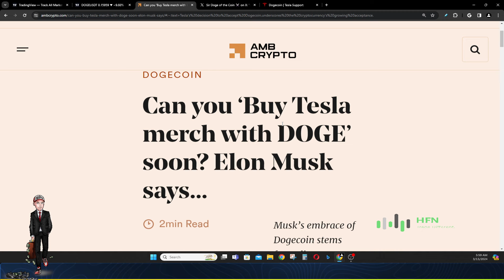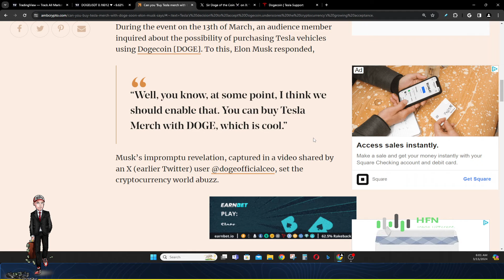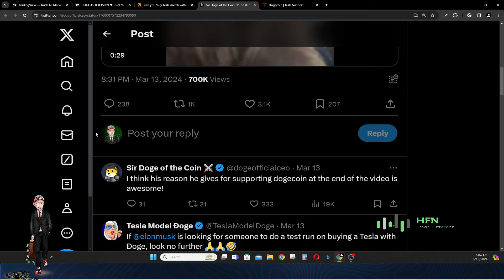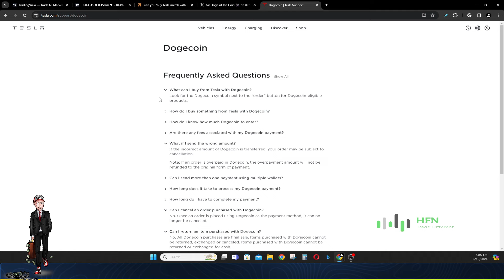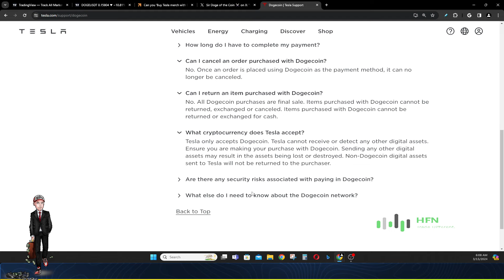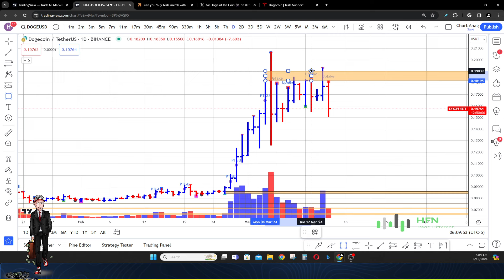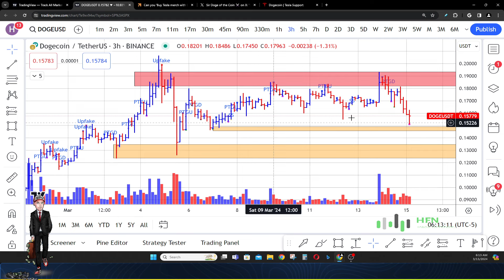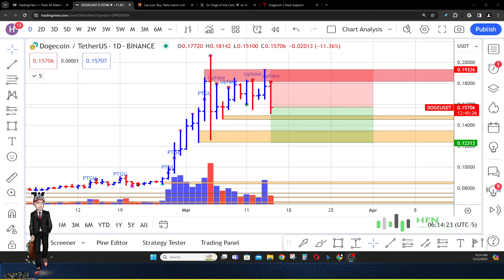Can Dogecoin Become Tesla’s Currency? Elon Musk Is Teasing DOGE Crypto Holders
During a visit to Tesla's Berlin Gigafactory on March 13th, Elon Musk, the CEO of Tesla, sparked excitement by hinting at the possibility of Tesla vehicles being purchasable with Dogecoin (DOGE) in the future. Musk mentioned that Tesla merchandise could already be bought with DOGE, indicating a positive stance towards the cryptocurrency's broader use within Tesla's ecosystem. This statement, shared via an X (previously known as Twitter) post by @dogeofficialceo, generated significant buzz in the cryptocurrency community.

Musk humorously added, "Dogecoin to the moon," amplifying the speculation around Dogecoin's future. Despite the lack of a formal update on this potential development, the crypto community remains keenly interested in further announcements from Tesla regarding Dogecoin.

Musk also shared insights into why he supports Dogecoin, recounting requests from Tesla and SpaceX employees who asked for his backing of the "people's crypto." This narrative underlines Musk's preference for Dogecoin over Bitcoin, which he perceives as being favored by the affluent, in contrast to Dogecoin's wider public appeal.

The narrative was reinforced when Tesla began accepting Dogecoin for merchandise purchases starting January 14, 2022, highlighting the growing acceptance of this cryptocurrency. Despite Musk's recent quiet period regarding Dogecoin since April 2023, his latest comments are noteworthy given Dogecoin's status as the 9th largest cryptocurrency by market cap, valued at nearly $26.9 billion.

Further stirring speculation, Musk's creation of an 'XPayments' account on the X app has raised expectations for the introduction of in-app payment services by mid-2024. It remains uncertain whether these services will include cryptocurrency options alongside fiat, leaving the future role of Dogecoin in mainstream applications open to speculation.